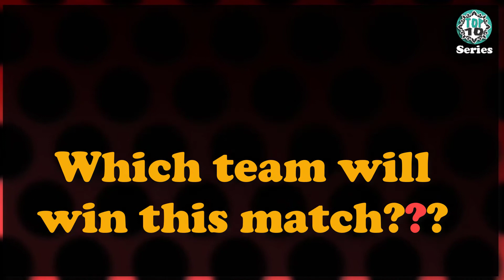IPL Today Match ★ Punjab Kings VS Royal Challengers Bangalore ★ RCB Playing 11 ★ IPL 2021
The 26th match of IPL 2021 is playing between Punjab Kings & Royal Challengers Bangalore. This video has included the playing squad of PBKS & RCB. So, enjoy this video.

If you want to know more, please watch this video.

Title - IPL Today Match ★ Punjab Kings VS Royal Challengers Bangalore ★ PBKS Playing 11 ★ RCB Playing 11 ★ IPL 2021 ★ Vivo IPL 2021